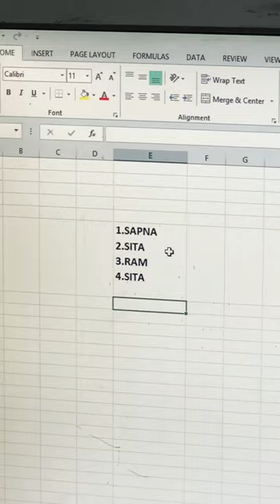Cell me multiple entry